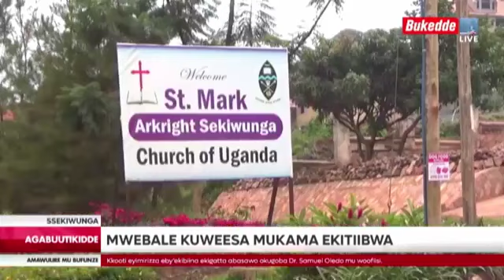Ekanisa ye Sekiwunga eguddwawo , yakufuuka kyabulambuzi